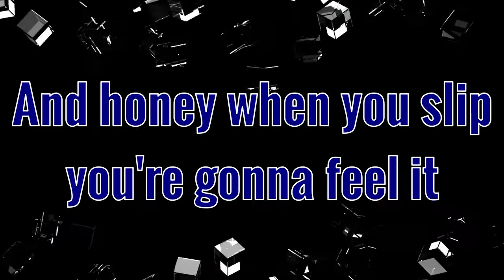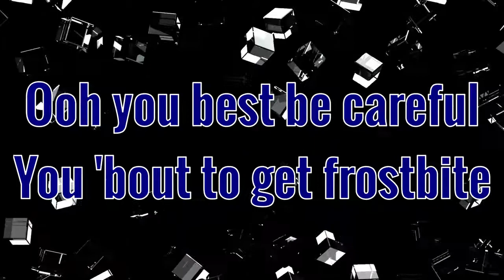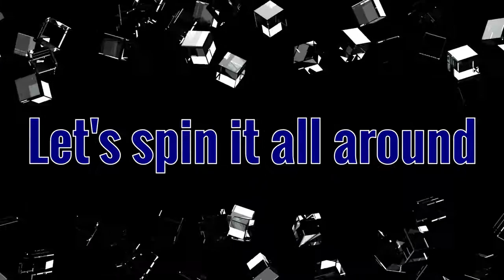Planet Spirit BLACK ICE 2017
Team spotlight featuring Planet Spirit BLACK ICE! Watch out for this crew!! BLACK ICE NEVA THAWS!!!